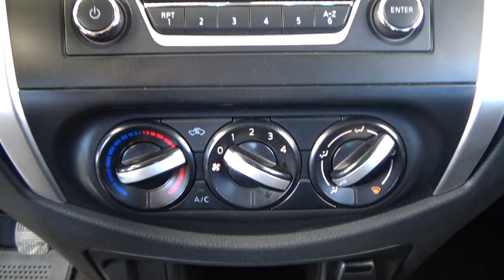Nissan / NP300 Frontier / 2019 - 25397